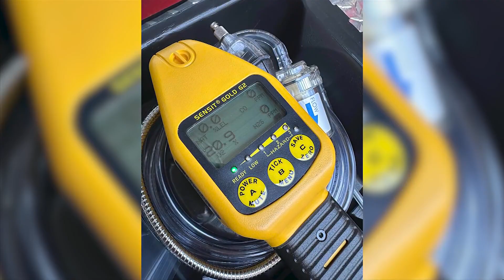Toney Volunteer Fire & Rescue receives grant for new gas leak detection equipment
Until now, they have not been able to detect a gas leak. This will enhance their ability to protect the community as Huntsville Utilities increases natural gas use.